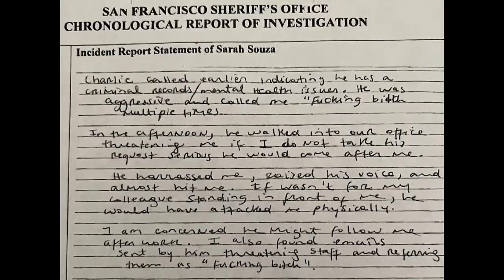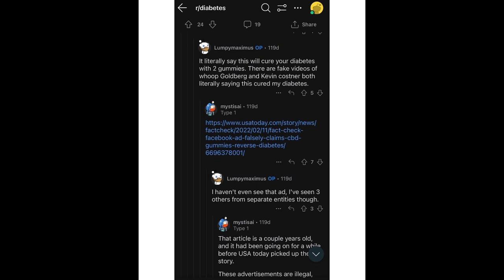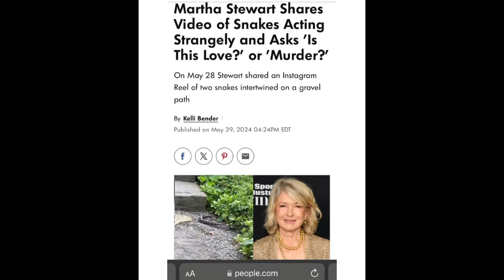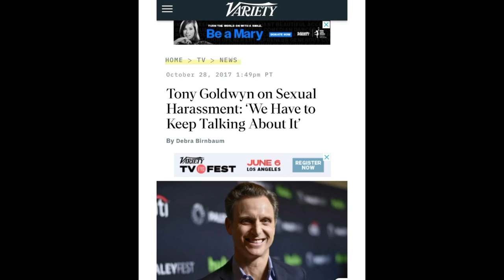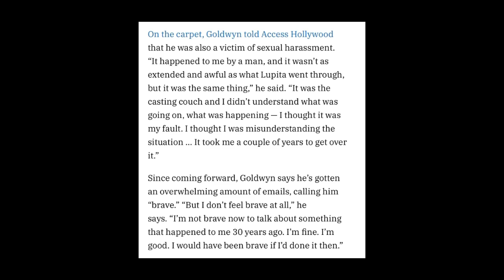Interjection ; huh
nationalspeakincompletesentencesday interjection edition featuring Fat Joe shouting out

Subliminal Clue: huh

As it’s been pointed out, many believe those who make false accusations should face prison time. CUNY education and I have both noted that while FatJoe appears intelligent, we don’t what he knows, which is why we have sessions like fatjoe_therapy_session to explore past wrongdoings & foresee future implications.

Sarah Souza, an employee of San Francisco government , dreamed a way to get a green card by falsely accusing me of a felony. When her supervisor, aaronpeskin, discovered proof of my innocence on my account, the DA dropped the charges. However, despite this, I still need the assistance I sought from my elected representative. Instead of investigating city employee misconduct, the representative’s staff falsely accused me of a crime. They later dropped the charges upon seeing evidence on my account that contradicted their police reports.

This is a serious issue. I can’t fathom why an elected official’s staff would lie to the police to wrongfully arrest a citizen, but the result has been a hindrance in accessing mental health and other vital services for the well-being of a child.

Why focus on Fat Joe? He can foresee the future by analyzing a fake past as evidenced, which is another reason for the fatjoe_therapy_session. Recently, before it was reported elsewhere, he predicted Kevin Costner and Robert Dinero appearing in a tale, Whoopi Goldberg addressing real pill consumption, and Martha Stewart questioning the nature of it.

Fat Joe has mentioned that he can handle jokes, defend the wrongly accused, to achieve our goals only requires a word of acknowledgment.